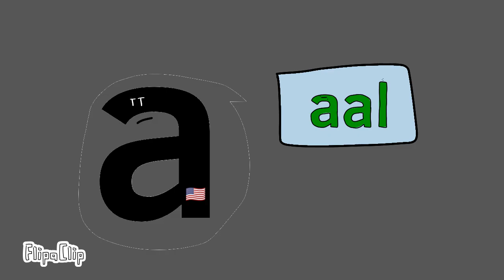are (PART 2)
Next is *AU*.